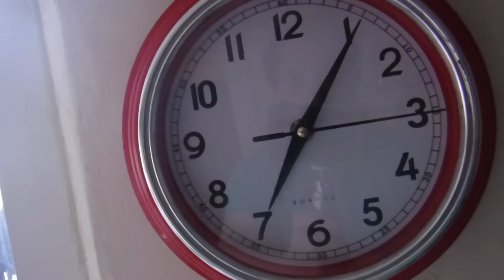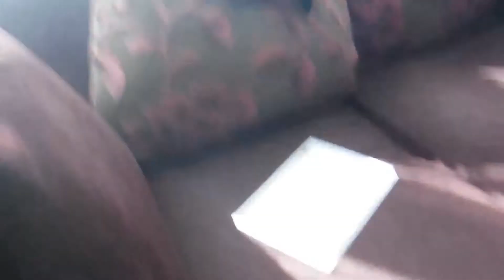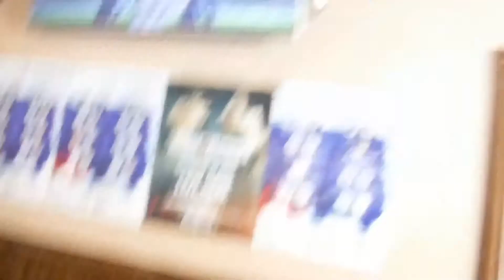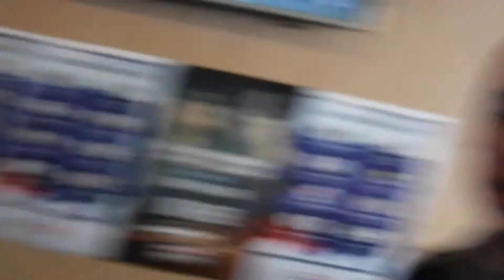THIS CRAZY DOG NEARLY PEED ON ME!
WELCOME back to the vlog channel.. today I went to see my friend who I haven't seen in a long time who is going through a difficult time!
PLEASE give him some love!